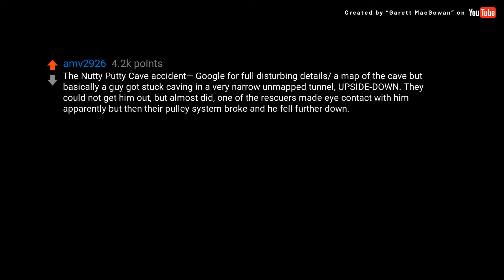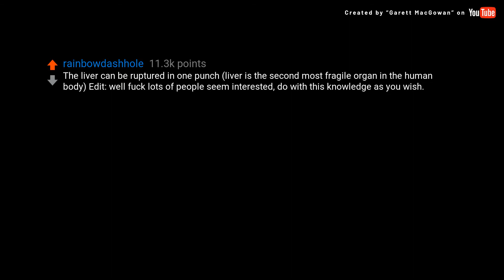(David Attenborough) What is the most disturbing thing to know?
Here is a link to my Scheduled Python Virtual Machine Template service that provides the infrastructure used to create these automated videos

Source Subreddit: AskReddit

### Transcript ###

What is the most disturbing thing to know?

That there are parents out there that willfully sell their children into sex-slavery or force them into prostitution.

By the time you show the symptoms of rabies, it’s already too late (it can also be dormant for a year before you show those symptoms)

The Nutty Putty Cave accident— Google for full disturbing details/ a map of the cave but basically a guy got stuck caving in a very narrow unmapped tunnel, UPSIDE-DOWN. They could not get him out, but almost did, one of the rescuers made eye contact with him apparently but then their pulley system broke and he fell further down. Unfortunately he ended up dying of cardiac arrest from being upside-down for so long and they couldn’t get him out/ never retrieved the body because it was too dangerous for rescuers. Truly so disturbing, I’ve thought about it probably once a week since I found out about it a few months ago.

Hotels rarely clean their ice machines.

Llama spit is actually projectile vomit

The liver can be ruptured in one punch (liver is the second most fragile organ in the human body) Edit: well fuck lots of people seem interested, do with this knowledge as you wish. Edit 2: I’m using fragile to mean susceptibility to damage not sensitivity.